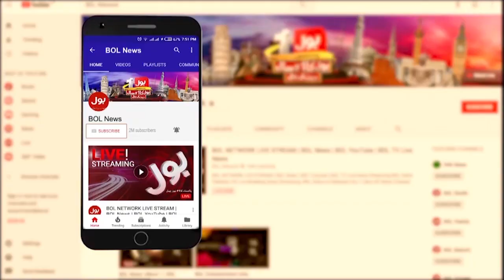Another Sad Incident In Sehwan | 20 People Injured In Mela | Breaking News